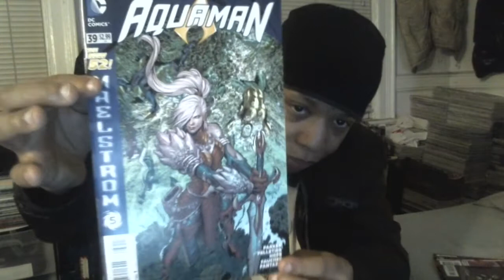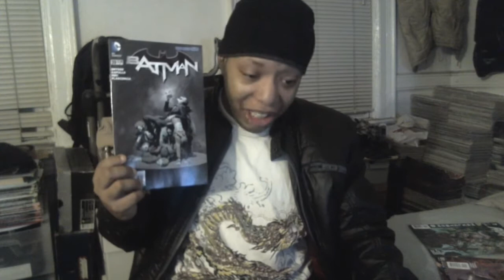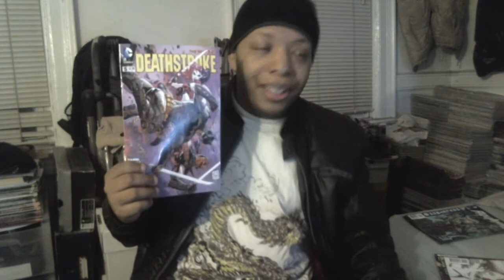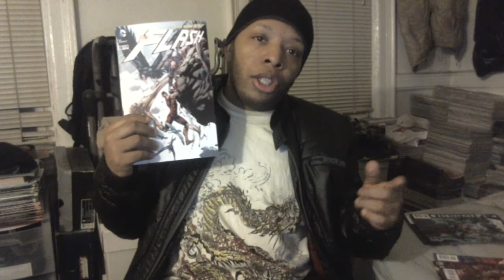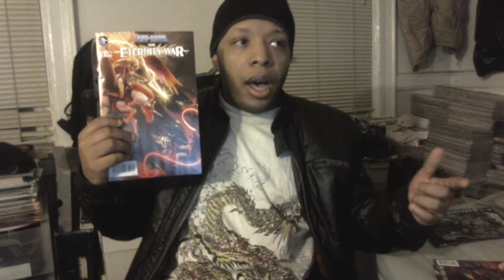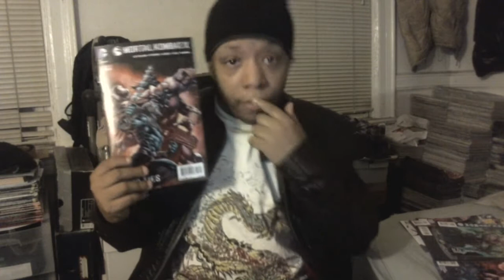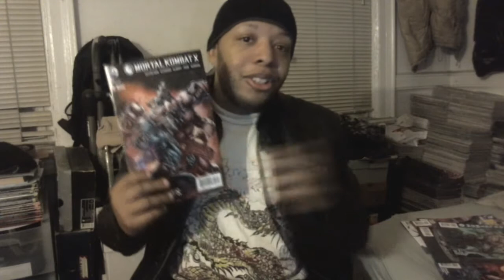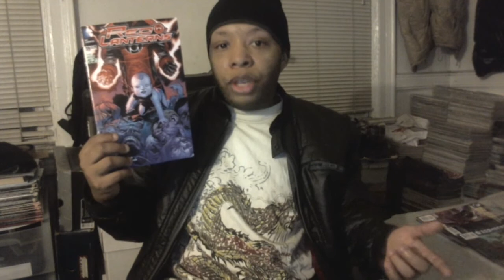The Kid's Comic Review Episode 144.2 : DC Comics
Here all the DC comics I got for the week,enjoy.

Titles:

Aquaman #39
Batman #39
Deathstroke #5
Flash #39
He-Man The Eternity War #3
Mortal Kombat X #3
Red Lantern #39